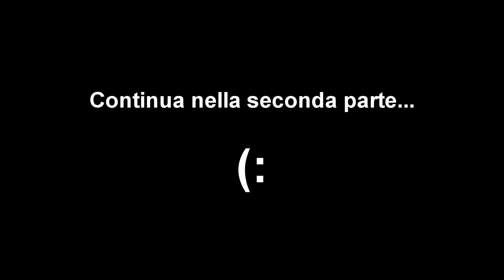REALISMO AUMENTATO | The Long Dark ITA #10 parte prima